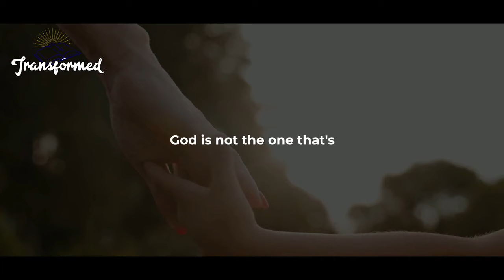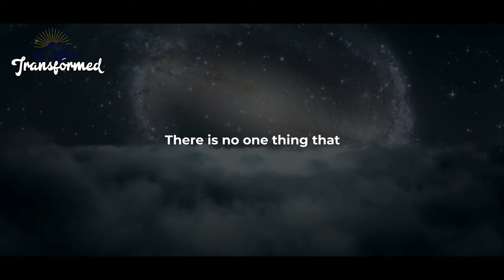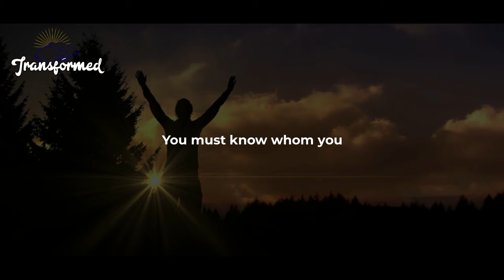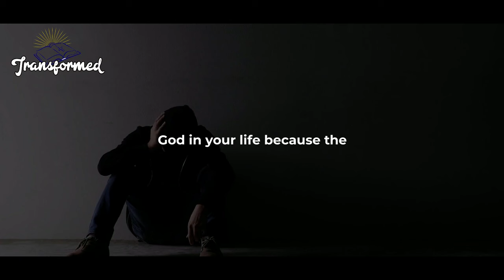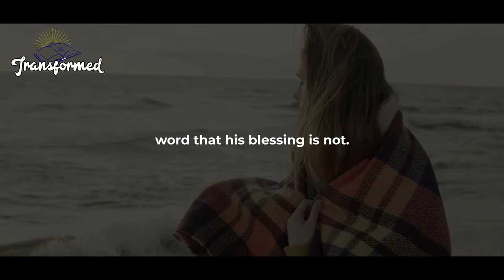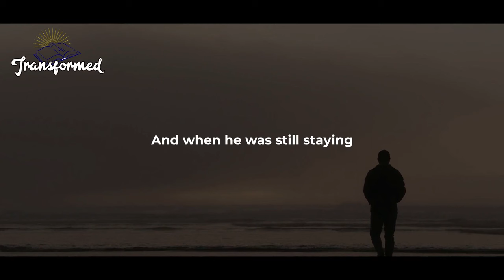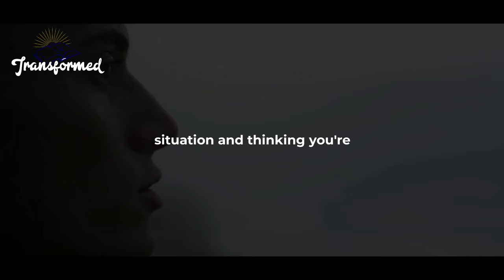EXPECT A CALL YOUR BREAKTHROUGH WILL STILL HAPPEN YOU ARE BLESSED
EXPECT A CALL YOUR BREAKTHROUGH WILL STILL HAPPEN YOU ARE BLESSED(Inspirational And Motivational Video)